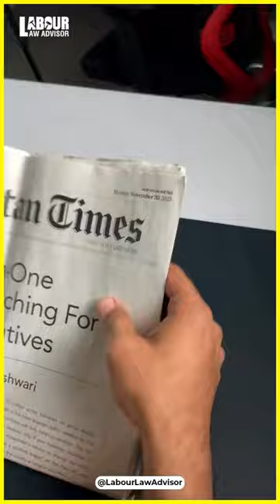Vivek Bindra ne bola Sandeep Maheshwari ka Gupt website